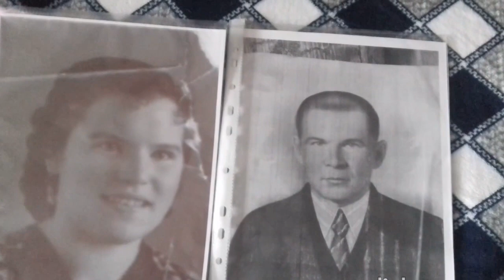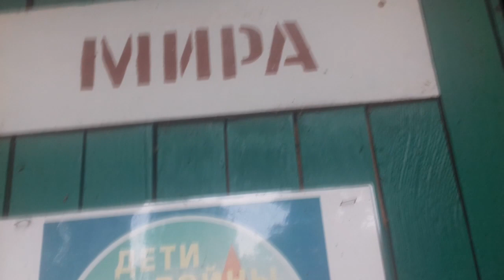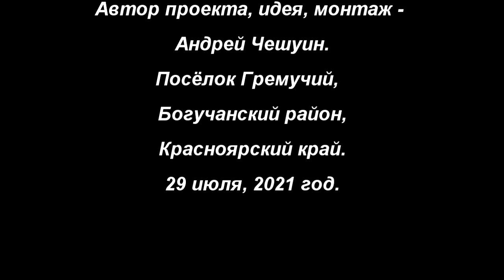СПАСИБО ЗА ЖИЗНЬ, ГЕРОИ ВОЙНЫ! Выпуск № 95 п. Гремучий, Богучанский р-н., Красноярский край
'СПАСИБО ЗА ЖИЗНЬ, ГЕРОИ ВОЙНЫ!', Посёлок Гремучий, Богучанский район., Красноярский край.

В конце июля 2021 года, я побывал с гастролями на севере Красноярского края, в Богучанском районе.
В одном из населенных пунктов мне удалось снять свой проект о ребёнке войны, прекрасной женщине Кудашкиной Ирине Александровне.
Ирина Александровна к тому же оказалась ещё и моей землячкой. Родом она из Яранского района, Кировский области.